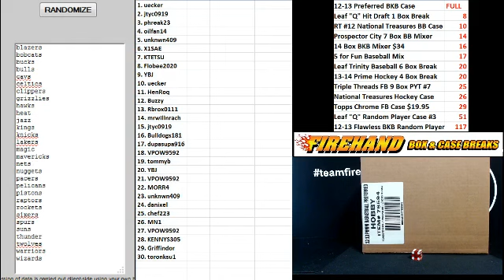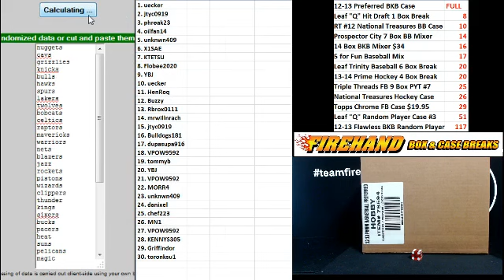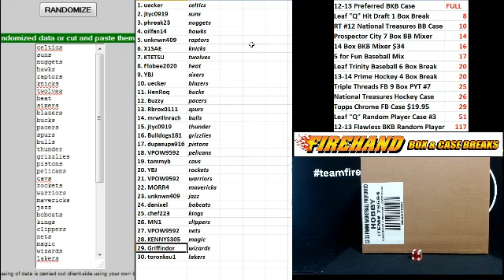Team Draw Results ~ 2012-13 Preferred Basketball 10 Box Case Break #41 ~ 1/8/15